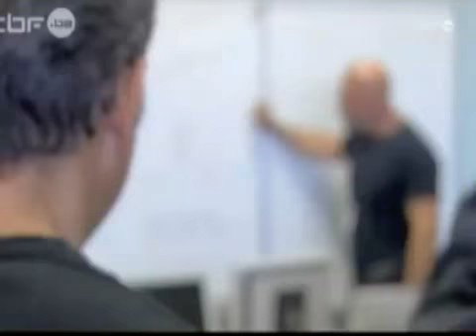Je haïs ma ville !!!!!!!!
Voici un témoignage d'un agent de la brigade des Stupp de Charleroi qui prouve que Charleroi est devenue une des PIRES villes du monde !

çà seras le mot de la fin ! DES VÉRITABLES PÉTÉS KOI !

Bienvenue à Resident Evil dans la réalité !

2balles dans la tête il se relève prend une batte de base-ball et massacre son adversaire !

Les gents ici ne sont plus humains !

Charleroi, là ou ton enfant se fait violer et assassiner dans le mois ! Là où ont te tue pour un MP3 ! Là où ont t'écrase et où ont te met dans une misère des plus TOTALE !!! Là où ont te vend de la mort ! Là où ont brûle l'école de ton enfant !

Comme dirais Kid Kardiak : Bienvenue chez les voyous au pays des fous ! Jvous en prie rentrez ! Nos portes sont défoncées !